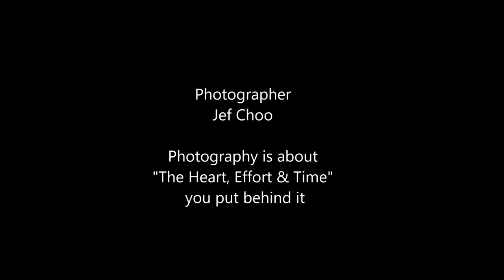13th International Rhythmic Gymnastics 2016 International Senior CLUBS by Jeffini Photography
13th International Rhythmic Gymnastics 2016 was held in Singapore on 24 to 26 Jun 2016 at Bishan Sports hall.
International RG Senior  Clubs Routine